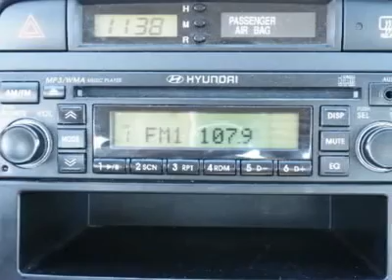2009 HYUNDAI ACCENT Costa Mesa, CA 9381715R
2009 HYUNDAI ACCENT Costa Mesa, CA
Stock
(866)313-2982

Connell Chevrolet
2828 Harbor Blvd

COMPACT, ROOMY AND GOOD FUEL ECONOMY.   EASY TO MANEUVER AROUND TOWN OR IN TRAFFIC.  (Prior Rental Vehicle)